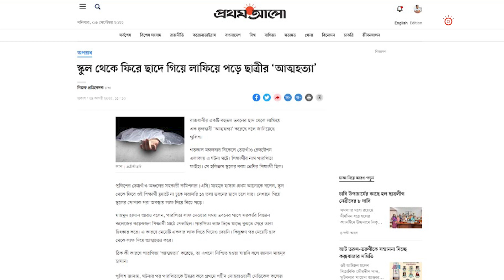পারিবারিক সহিংসতার বলি যখন সন্তানেরা | Domestic Abuse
গত ২৮ আগস্ট ব্র্যাক বিশ্ববিদ্যালয় শিক্ষার্থী সানজানা মোসাদ্দিকার মৃত্যুকে ঘিরে ধোঁয়াশা এখনও কাটেনি। তার অপমৃত্যুর জন্য পারিবারিক সহিংসতাকেই দায়ী করেছে সানজানার সহকর্মী আর কাছের বন্ধুরা